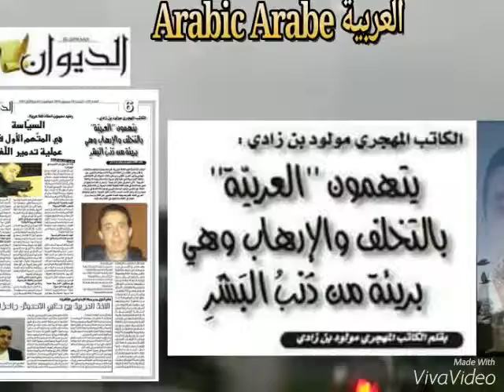اليوم العالمي للغة العربية اتهموا العربية بالإرهاب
"اتَّهَمَ بعضُنا اللُّغةَ العربِيَّةَ بالإرهاب، وهذا من أغْبَى ما سَمِعْتُ في حياتي!!... "

الكاتب المهجري مولود بن زادي لصحيفة (الديوان):

" أعتقد أننا أسأنا فهم اللغة العربية.
فرماها بعضنا بالعقم والتخلف، فقال بعضُ الكتاب: إنَّ اللغة العربية لا تسمح له بالتعبير عن الجنس وأمور أخرى. فكان ردي على ذلك: أدعوك إلى كتابة نص باللغة الفرنسية تعبِّر فيه بكلِّ حرية، وأنا سأترجمه لك باللغة العربية وأخرجه لك في أحلى صورة - لأنّي أعمل في حقل الترجمة - وسترى أنك تستطيع أن تعبّر عما شئت في هذه اللغة كبقية اللغات الحية، إن كنتَ طبعاً تتقن هذه اللغة. في الماضي اجتهد الباحث العربي فوجد 600 كلمة في وصف حيوان واحد وهو الأسد (أسماء الأسد لابن خلويه). واليوم تجاهل العربي لغته وازدراها، فلم يعد يجد كلمات للتعبير عن أفكاره، وصار يرى العجز في اللغة وما العجز في اللغة وإنما في البشر.

ورماها بعضُنا بالإرهاب وهذا من أغبى ما سمعت في حياتي. فاللغة تبقى مجرّد لغة ووسيلة اتصال بين البشر. ولا تملك اللغة عقلا مدبِّرا ليتّهمها هؤلاء بارتكاب الذنوب والمعاصي. فالجريمة والإرهاب أفكار وليس وسيلة تواصل. وخير دليل على ذلك أنَّ تفجيرات نفق لندن المعروفة ب 7 من شهر 7 لم يرتكبها عرب وإنما بريطانيون من أصول هندية يتكلمون اللغة الإنجليزية ولغاتهم المحلية الآسيوية وليس العربية! وثمَّة جرائم ارتكبها في فرنسا أشخاصٌ يتحدّثون اللغة الفرنسية وليس لغة أخرى! فهل يحقُّ لنا اتهام هذه اللغات كلّها بالجريمة والإرهاب؟! كلا!  المنطق يقول إذا أردت محاربة الإرهاب حاصر الأفكار وليس اللغة لأن الإرهاب يستطيع - كما نرى - أن يتحدث كلَّ لغات الدنيا ويستطيع أن يستغني عن اللغة فيضرب العالم في صمت رهيب.

وفي هذا السياق، نشرتُ أمثالا وحكما أدافع فيها دفاعاً مستميتا عن اللغة العربية. قلتُ في واحدة متعجّباً من الأفكار الساذجة البليدة:

"عَجِبْتُ ممَنْ قَرَنَ اللُّغَةَ العَرَبِيَّةَ بِالجَرِيمَةِ والأُصُولِيَّة،
لَوْ نَطَقَتِ العَرَبِيَّةُ لَتَبَرَّأتْ مِنْ كُلِّ ذَنْبٍ فِي حَقِّ البَشَرِيَّة،
وَلَقَالَتِ الذَّنْبُ ذَنْبُ البَشَرِ وأفْكَارِهِمْ وَمَوَاقِفِهِمْ الشَّخْصِيَّة،
وَلَدَافَعَتْ دِفَاعاً مُسْتَمِيتاً عَنِ الحَضَارَةِ وَالإنْسَانِيَّة. "